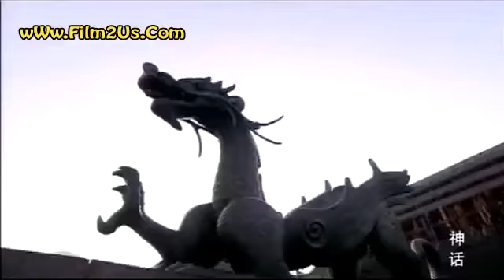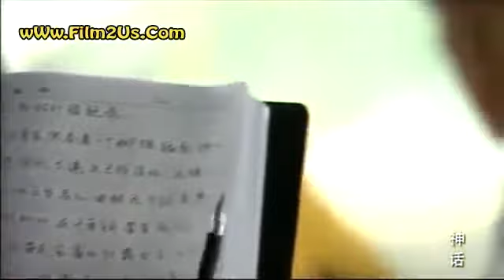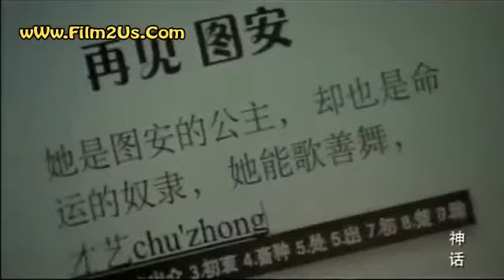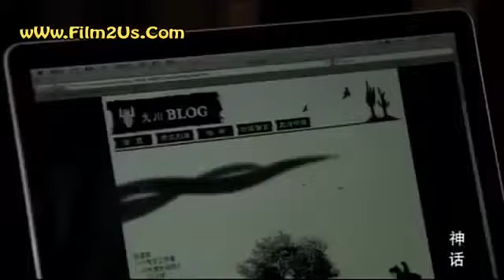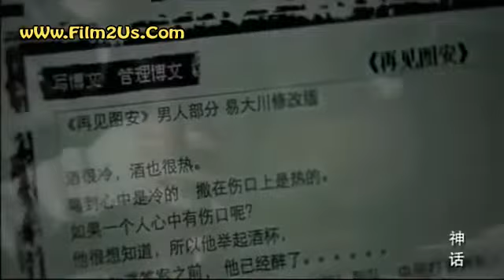ឆ្លងភពទៅកាន់រាជវង្សឈីង ភាគទី១៤ - The Myth 2010 EP14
The Myth is a 2010 Chinese television series based on the 2005 Hong Kong film of the same title. Jackie Chan, who starred in the original film, was credited as the producer for the series, while Stanley Tong, who directed the film, was the creative director for the series. The series was first aired on CCTV-8 in China in January 2010.